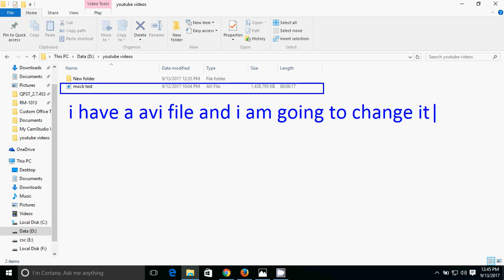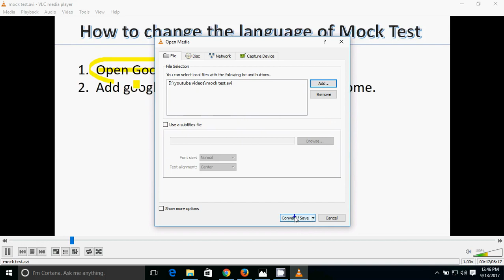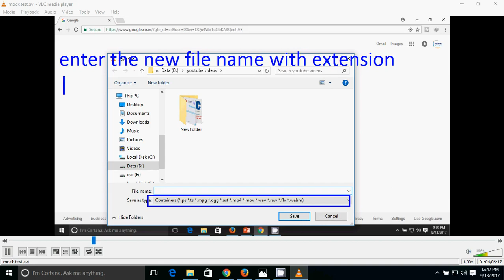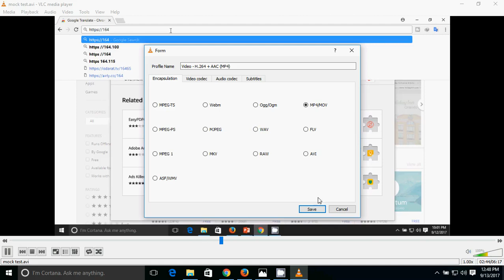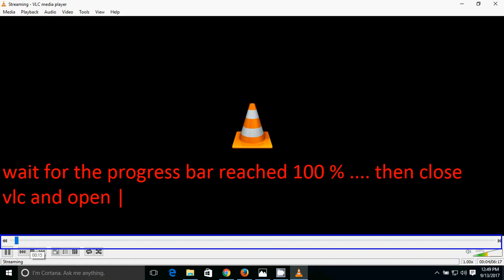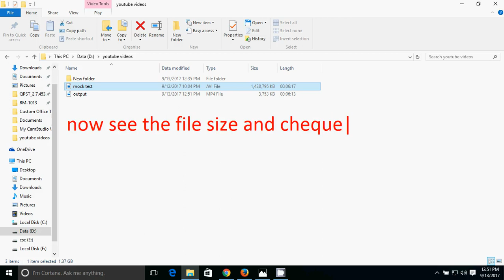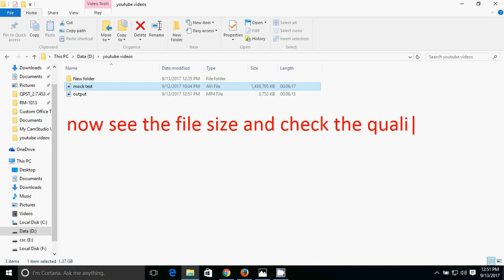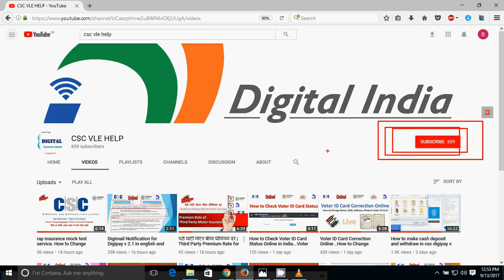How to reduce size of your video using VLC Player, how to change video file format using vlc player.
how to change video file format using vlc player. Song downloading centre must watch this video
How to reduce size of your video using VLC Player,

online file converter to mp4
video transcoder
website conversion
online conversion
video converter website
best free movie converter
professional video converter
vide0 converter
no 1 free online video converter
convert file to mp4 online
convert video link to mp4
free online file converter
best free video converter for windows
free video files
online video encoder
converter online video to mp4
video encoder
clic converter
zune video converter
media video converter
video converter reviews
clip online converter
free video encoder
program to convert video files
convert video to
free online converter video
your online video converter
video format converter freeware
convert website video to mp4
convert large video file
best video converter software
online convert
کلیپ کانورتر
video format converter software
online video file converter
convert video file to mp3 online free
convert movie to wmv
online video converter 2
dvd converter software
clip converter online
wmv file converter
online format converter
best video file converter
convert mp4 to wmv
video resolution converter online
video size converter online
top video converter
convert mp3 to video file
free online video converter to mp4 files
avi to mp4 converter online free
video quality converter online
good video converter
clip converter
video resolution converter
convert video file to audio
freeware file converter
online file converter
best free video converter software
microsoft video converter
free online media converter
mpeg file converter
convert mkv to mp4 online
top free video converter
how to change video format
best video format converter
mov converter
convert video files to avi
media format converter
avi file converter
videos converter online
video converter software for windows
free file converter software
video file changer
mp4 to mpeg converter online
mp4 to wmv
convert internet video to mp4
jpg to video converter online
free movie converter to avi
online media converter
dvd converter
convert mp4 to avi online
online vidéo converter
free file converter
online audio converter
all video converter online
online video converter download
convert avi to mp4 online
video converter tool
nch video converter
free converter online
free file converter to mp4
video file converter freeware
mov video converter
leawo video converter
video to audio converter online
convert mpeg4 to wmv
v video converter
video file converter software
real video converter
convert link to video
batch video converter
flash video converter
official video converter
how to convert video files
best online video converter
wmv converter
video size converter
best video converter for windows 7
any video converter online
switch video converter
best video converter
convertonlinefree
convert movies to mp4 free
file converter to mp4
avi file converter free
convert avi to mp4 video online converter
video quality converter
dvd to video converter
one video converter